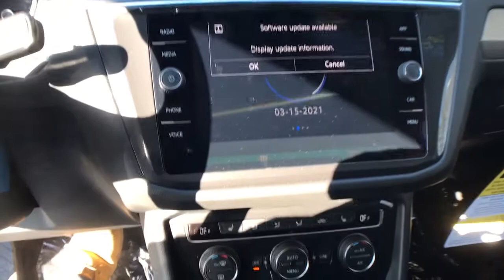2021 Volkswagen Tiguan Troy, Albany, Schenectady, Clifton Park, Latham, NY V24998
Deep Black Pearl New 2021 Volkswagen Tiguan available in Troy, New York at Cooley VW Mazda. Servicing the Albany, Schenectady, Clifton Park, Latham, NY area.
2021 Volkswagen Tiguan 2.0T SE - Stock#: V24998 - VIN#: 3VV2B7AX9MM075985

Deep Black Pearl Metallic 2021 Volkswagen Tiguan 2.0T SE 4Motion AWD 8-Speed Automatic with Tiptronic 2.0L TSI DOHC AWD.brbrCOMPLIMENTARY INSPECTIONS FOR LIFE! 1ST OIL CHANGE FREE! Recent Arrival! 21/27 City/Highway MPGbrbrbrCooley Motors has been proudly servicing and selling New and PreOwned Volkswagen vehicles to Rennselaer, Troy, Albany, Colonie, Schenectady, Hudson, Kingston, Saratoga, the Berkshires, and Bennington for 50 years.